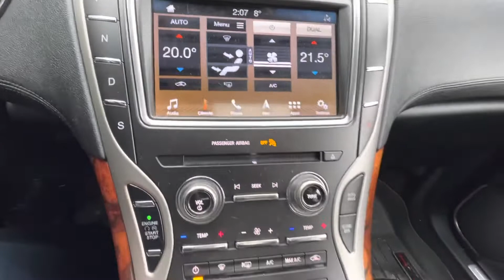2019 Lincoln NAUTILUS Reserve | Stock#N11220A